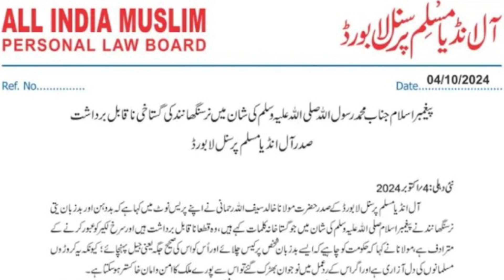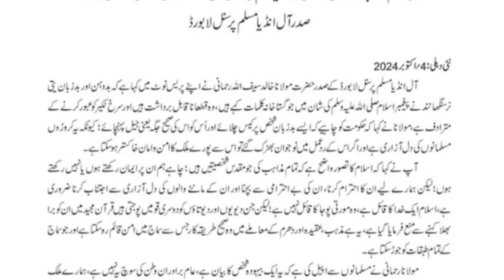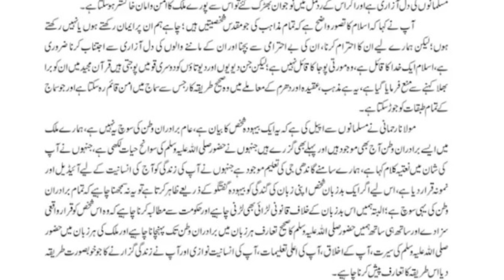گستاخ رسول کے خلاف مسلم پرسنل لاءبورڈ میدان میں | مسلمانوں کو کیا بیدار